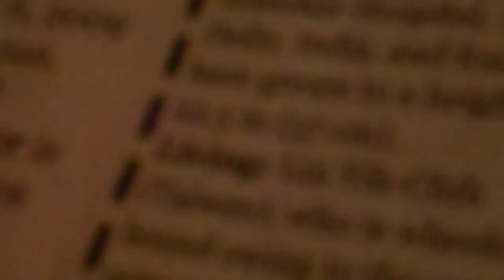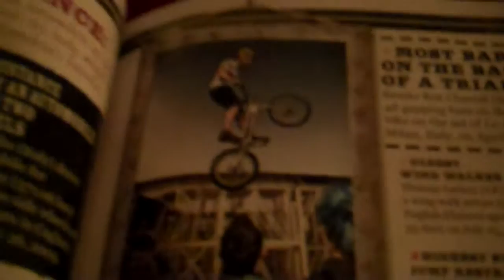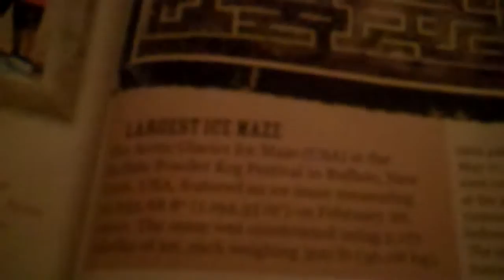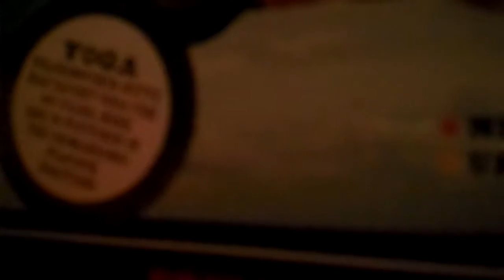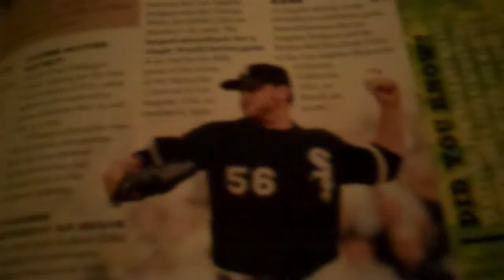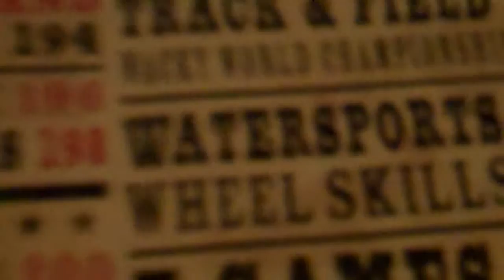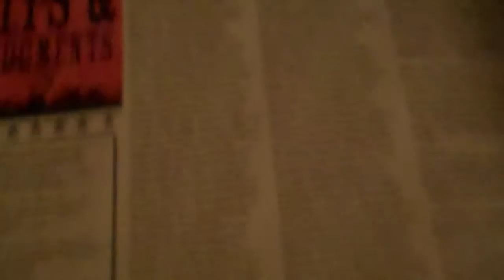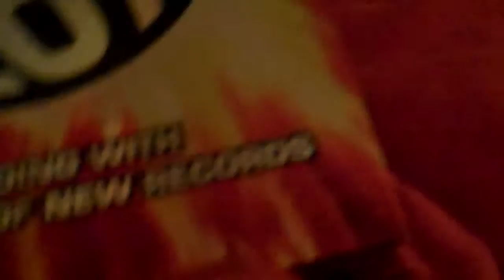world records part1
leave a comit